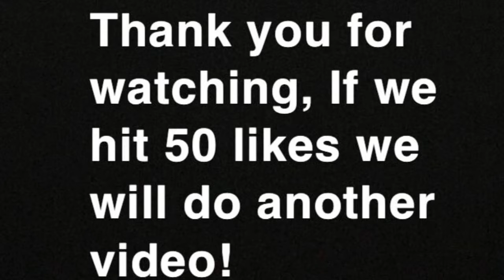RJ Barrett Highlights (Mix Remember The Name)